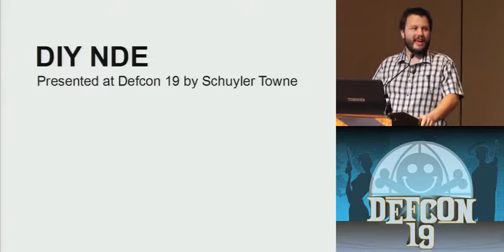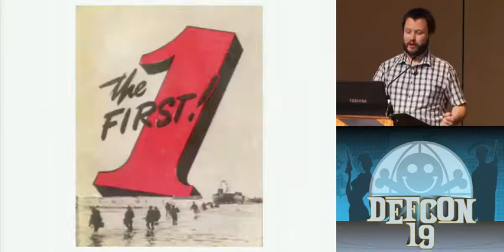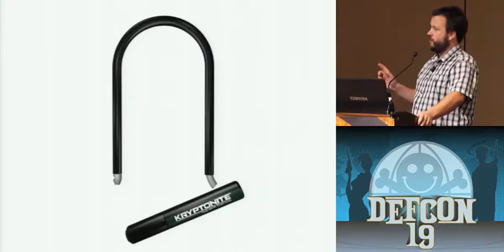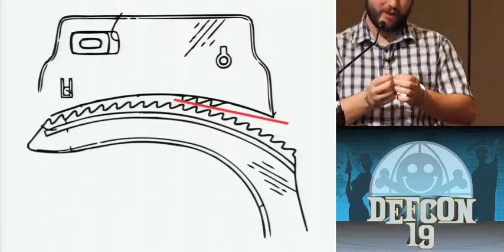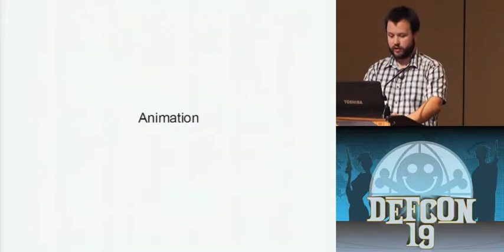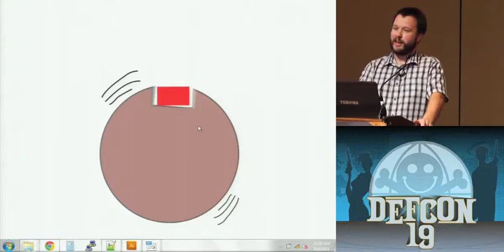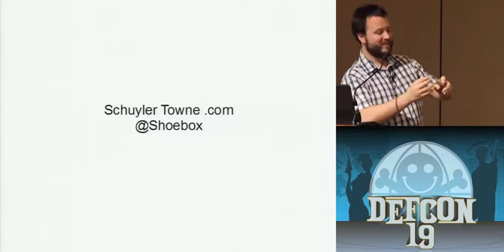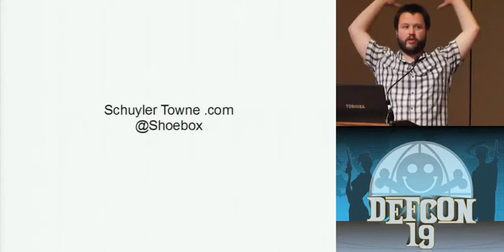DEF CON 19 - Schuyler Towne - DIY Non-Destructive Entry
Ever leave the house without your picks only to find yourself in a situation where you desperately need them? Well, never fear! I'm going to explain how to open everything from cars, to briefcases to safes with objects as common as popsicle sticks and unconventional as palm sanders. Every attack will be fully explained so you understand the underlying mechanisms and how we are taking advantage of mechanical tolerances and design flaws to own these locks.

Schuyler Towne toes a strict ethical line when it comes to lockpicking, but lives a rich fantasy life where he is a lockpicking rogue stealing from the mansions of rich Italians and giving their valuables to the poor. By day he is a socialite who often helps the local constable solve crimes, but by night he is the man who robs the robber barons! This is all much more glamorous than reality, where Schuyler spends most of his days getting giddy about 19th century lock patents and annoying his friends by fondling their keys.